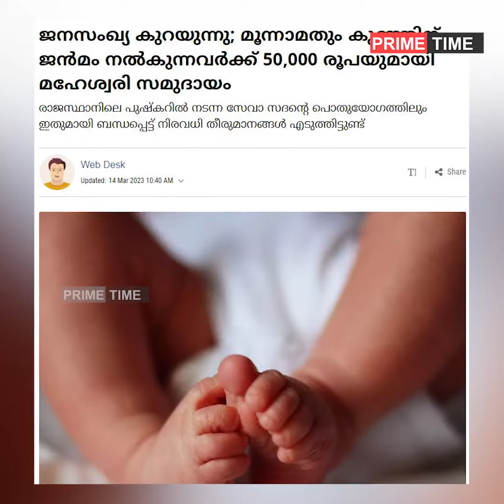മൂന്നാമതും കുഞ്ഞിന് ജന്മം നൽകുന്നവർക്ക് 50000 രൂപയുമായി ഒരു സമുദായം